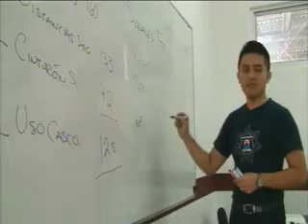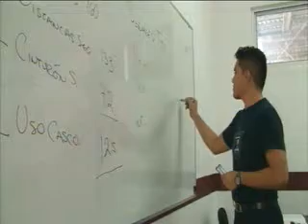Eduardo Gutierrez, sanciones a los policias que cometan faltas y cursos OK